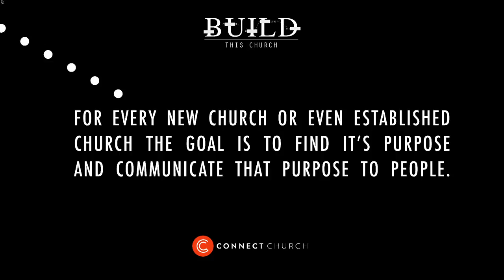9.4.16 // Build This Church